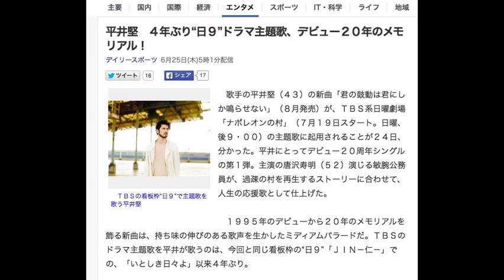平井堅 ４年ぶり“日９”ドラマ主題歌、デビュー２０年のメモリアル！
ＴＢＳの看板枠“日９”で主題歌を歌う平井堅

　歌手の平井堅（４３）の新曲「君の鼓動は君にしか鳴らせない」（８月発売）が、ＴＢＳ系日曜劇場「ナポレオンの村」（７月１９日スタート。日曜、後９・００）の主題歌に起用されることが２４日、分かった。平井にとってデビュー２０周年シングルの第１弾。主演の唐沢寿明（５２）演じる敏腕公務員が、過疎の村を再生するストーリーに合わせて、人生の応援歌として仕上げた。

　１９９５年のデビューから２０年のメモリアルを飾る新曲は、持ち味の伸びのある歌声を生かしたミディアムバラードだ。ＴＢＳのドラマ主題歌を平井が歌うのは、今回と同じ看板枠の“日９”「ＪＩＮ－仁－」での、「いとしき日々よ」以来４年ぶり。

　皇帝ナポレオンを冠に持つドラマを「不屈の精神、七転八起の展開が描かれるとても熱いドラマ」と捉えた。作詞・作曲も手掛け、歌詞には『ヒーロー』のフレーズを繰り返し用いた。「最近の僕の曲は『巡れど巡れど闇は闇』と歌う曲だったり、ダークな世界観の楽曲が続いたんですが、熱い気持ちを自分の心の中からひっぱり出して書きました」と説明した。

　過疎の村が舞台のドラマでは、日本の原風景が描かれるとあり、「豊かさや尊さや誇りみたいなものは、遠いところにあるのではなく、日々の挫折や諦めの中で自分の手の中にあるものを忘れているだけで、実はそこにちゃんと美しさはあるんだ」との思いも込めた。楽曲タイトルに絡めて、心臓の鼓動や鐘の音などをアレンジのテーマに「楽しみながら作りました」と制作過程を振り返った。

　ミリオンセールスを記録した自身最大のヒット曲「瞳をとじて」を生んだ亀田誠治プロデューサー（５１）と、３年ぶりにタッグを組んだ意欲作。ドラマに先駆け、２７日にＴＢＳ系特番「音楽の日２０１５」（後２・００）に唐沢と生出演して初披露する。